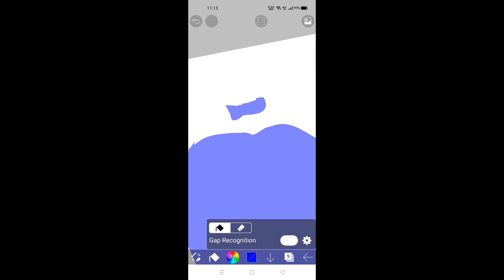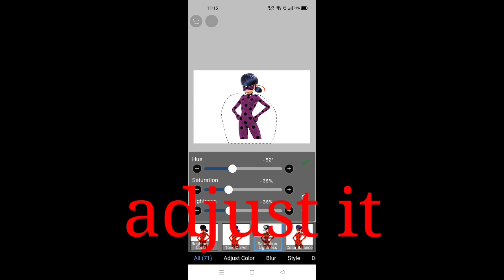How to change colour from ibispaint x | tutorial ( very easy )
Hi...
hope it helps...